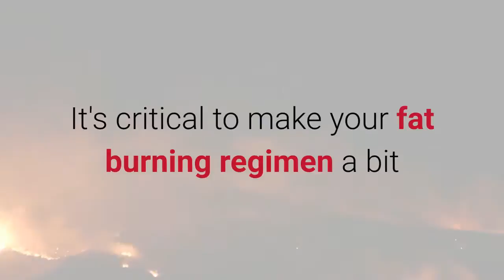Slimming Injections Oakdene Gauteng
HCG Diet JHB South
13 Leeukop St, Glenvista, Johannesburg South, 2091, South Africa

Eating right and maintaining a healthy weight is not all that difficult. In fact, I am very sure most of you already know pretty well what is best. By cooking healthy meals from weight loss recipes and participating in sports activities, you should find losing weight not a problem at all.

Start by adopting an approach for losing weight naturally. Stick to a diet that is high in complex carbohydrates and fibre, but moderate in protein, and low in fat. I have included some free weight loss recipes for you to demonstrate how to achieve that.

Many people believe that "no fat" means "non-fattening." However, the truth is, you are often getting just as many calories from the no-fat version, and those calories may not coming from fat. So, do not be misled and start to believe that you can eat any amount of the foods that are advertised as "fat-free". Instead, eat healthy food prepared using the weight loss recipes.

The best way to respond to hunger is with healthful snacks such as a slice of whole-grain toasted bread. Instead of skipping meals, eat snacks. Just remember that if you want to lose weight naturally, you have to keep track of every food you eat and of every activity that you do. Learn to cook healthy and delicious from weight loss recipes. That is also one way to motivate yourself.

If you have been surfing the net for weight loss diet programs, you will notice a proliferation of so-called quick diet programs. These are known as fad diets. You will realise that when fashion is over, their popularity will wane, and the plans are actually not reliable.

What you have to look out for are programs that encourage skipping meals. Skipping meals is really unhealthy, as it causes hypoglycaemia, where your blood sugar level becomes dangerously low. You will also end up with a lower metabolism, which is essential burning away the extra fat in your body. So, taking regular meals will not only keep you healthy, but also help you burn fat. You can find a few delicious free weight loss recipes towards the end of the article.

The next thing you have to be aware of are programs that do not include exercising or vice versa. Exercise is crucial in enhancing the various functions of your body like blood circulation. If you can exercise as well as follow a healthy diet program, then you will find yourself losing weight and staying healthy at the same time

Finally, if you are really overweight, do be patient because it does take time and effort for you to burn away the extra fat that may have taken years to accumulate. But if you keep at it and never give up, I am very sure you will achieve your goal sooner rather than later.

Many of us are not disciplined enough when it comes to losing weight. We tend to give lots of excuses for not doing our exercises and not watching our diet. In the end, we go back to our old unhealthy habits and gain more weight. The most common excuse we give is a lack of time. But what we often never realise is that with an easy weight loss program, free weight loss recipes that don't take up too much time and a little change in our mindset is all we ever need to achieve our goals.

An easy and fun exercise or weight loss program, frees up your mind from laziness and procrastination. Do an exercise you really enjoy. If you have always wanted to learn to play tennis or maybe golf. Go sign up for classes with a friend or two. Go for brisk or long walks around a beautiful park, lake or areas with nice scenery. You can also go cycling, skating or jogging around these places. Bring your MP3 player with your favourite tunes to add motivation. Whatever it is you choose to do, do it regularly and consistently to build up a healthy habit.

When it comes to dieting, learn to cook with weight loss recipes that are healthy and easy to manage. Most importantly, use some common sense. No crash diets that deprive your body of food and make you feel hungry and miserable all the time. Remember, your body needs all food types to stay healthy. Food containing proteins, fats, sugars, fibres, vitamins and minerals are essential part of your daily diet. These should be taken in moderation for every meal. To achieve that, eat a bit of everything in your meals, like fruits, vegetables and lean meat etc. Here are a couple of tasty weight loss recipes for you.